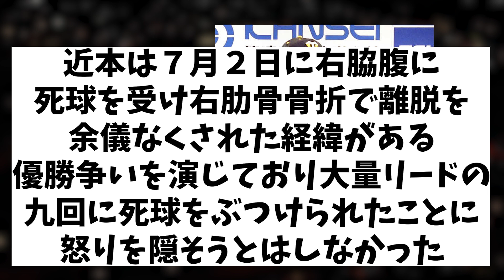阪神・岡田監督 激怒 「そういうチームなんやろ」と呆れる【野球情報】【2ch 5ch】【なんJ なんG反応】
5chコンテンツ使用許諾済